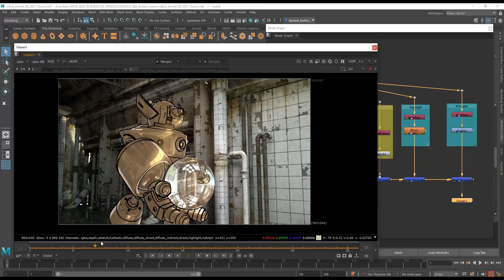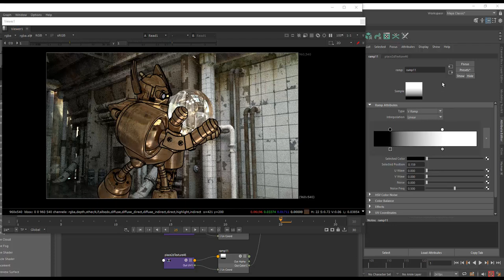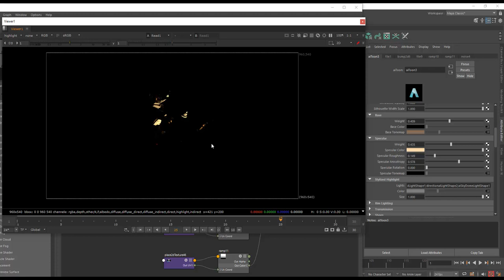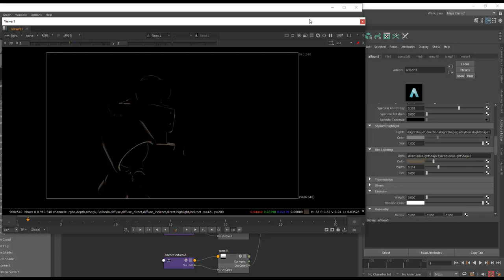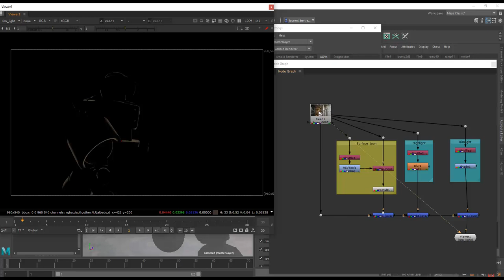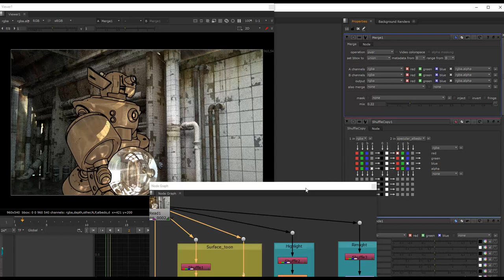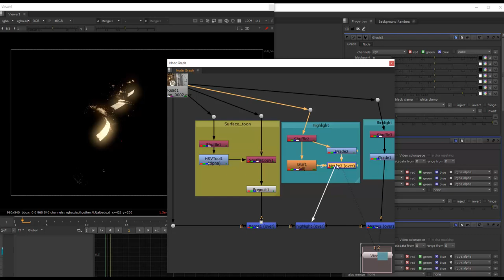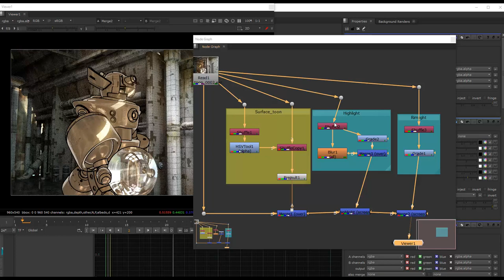Tuto du Jeudi : Rendu NPR / AiToon (Maya, Arnold & Nuke)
Ce jeudi dans le tutoriel vidéo de la semaine, nous allons travailler avec Maya, Arnold & Nuke !

Nous allons sortir avec un shader AiToon un rendu sur notre personnage de type NPR qui va s'opposer au décor d'arrière-plan qui est plutôt réaliste. Comment avec le compositing et la sortie de toutes les bases de rendu d'Arnold on peut travailler la force de ce NPR par rapport au réalisme. On va venir compositer dans Nuke et sortir les différentes bases qui vont remettre un peu d'aplat, d'effets de bord sur notre personnage pour obtenir un rendu entre NPR et réaliste !

Quel degré voulons-nous donner à notre rendu ? Le gros avantage de Nuke et du compositing c'est de choisir au dernier moment quelle force on veut donner au rendu réaliste et au rendu NPR sur une même forme ou un même objet.